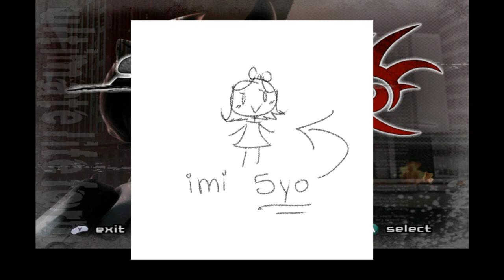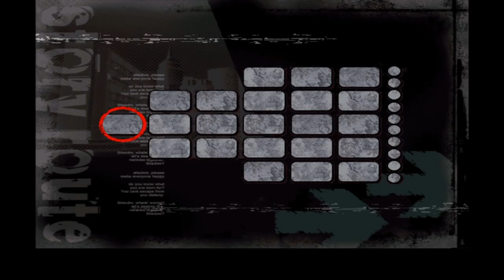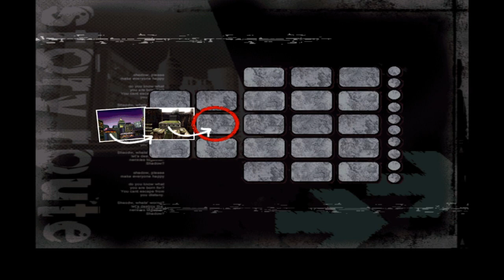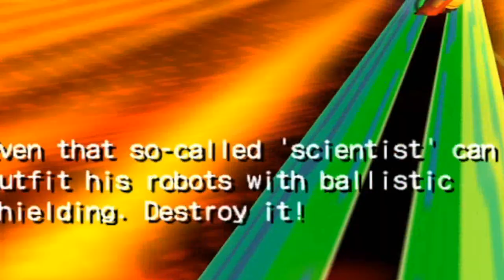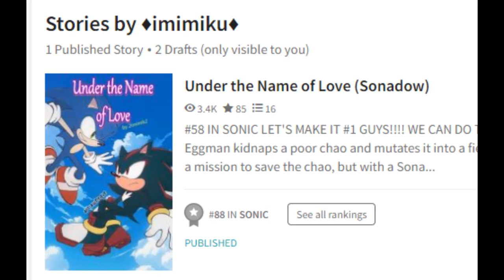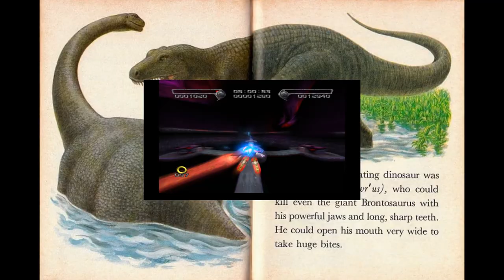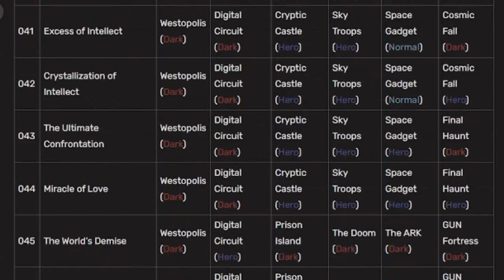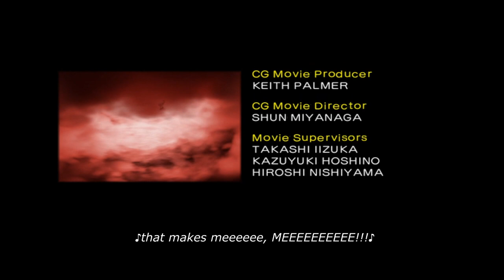Torturing Myself with Shadow the Hedgehog (for the sake of the Sonic Movie 3)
Today, you will suffer together with me and experience the 2005 shadow the hedgehog videogame. After a whole journey, I have slowly regained some memories, but I still have amnesia over the whole gameplay. I swear I can still hear Sonic's STUPID useless words echo in my ears.
(am planning to upload more often there with videos that require less effort)
so yusss
comment like and sub :3 :33